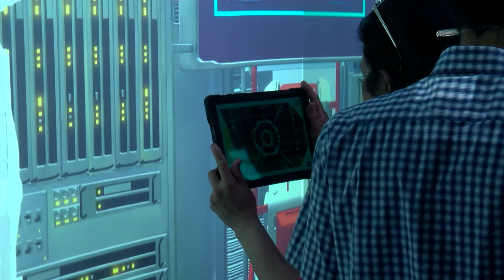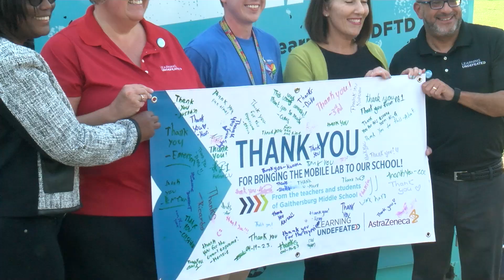Students Explore Mobile Science Lab at Gaithersburg Middle School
Students and local leaders explored a new mobile science lab experience Thursday night at Gaithersburg Middle School.

The lab is retrofitted in a traveling shipping container and offers students an interactive activity focused on body systems.